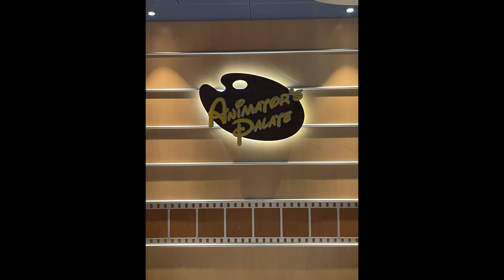Disney Cruise Line Dream 2023 March Animators Palate Show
2023 Disney Dream
Animators Palate Show

For all your DCL news, reviews, and Top 5 tips, bookmark and save